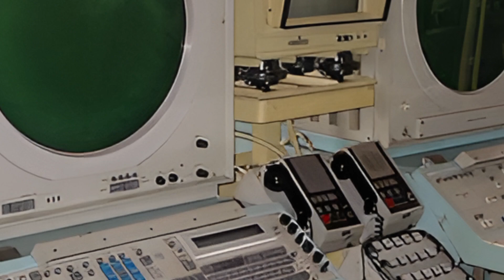2025 Admiral Kuznetsov Review: Upgrades, Specs & Naval Power Explained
Welcome to ZK SkyBound Aviation, your ultimate destination for in-depth reviews of aircraft, helicopters, and military aviation carriers. We bring you expert insights, detailed specifications, and the latest updates on aviation marvels from around the world.

The Upgraded 2025 Admiral Kuznetsov: What’s New?

Exploring the Admiral Kuznetsov’s Advanced Air Wing

How the 2025 Admiral Kuznetsov Compares to Western Aircraft Carriers

New Defensive Systems on the 2025 Admiral Kuznetsov

Inside the Flight Deck Operations of the Admiral Kuznetsov

Enhanced Propulsion: Solving the Kuznetsov’s Past Issues

Carrier-Based Fighters: The Su-33 and MiG-29K in Action

The Role of the 2025 Admiral Kuznetsov in Russia’s Naval Strategy

Electronic Warfare and Missile Defense Upgrades on the Kuznetsov

Life Aboard the 2025 Admiral Kuznetsov: Crew Facilities and Operations

Keywords;
2025 Admiral Kuznetsov, Russian aircraft carrier, Admiral Kuznetsov review, naval aviation, Su-33 carrier jet, MiG-29K fighter jet, Russian Navy, aircraft carrier specs, modern warships, naval defense, military technology, carrier-based aircraft, naval warfare, warship upgrades, combat-ready aircraft carriers

Outro
That wraps up our in-depth review of the 2025 Admiral Kuznetsov.